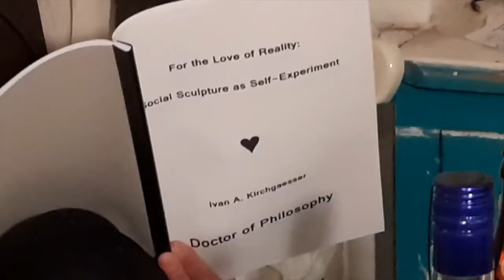Beuys' response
Mr. Beuys himself awoke from the dead to check out my PhD 'For the Love of Reality: Social Sculpture as Self-Experiment'.

See my blog Artists of Society for more content.

Video recorded by HP Loveshaft
Sound material by Joseph Beuys, Martin Kippenberger, and Ivan Provisoire